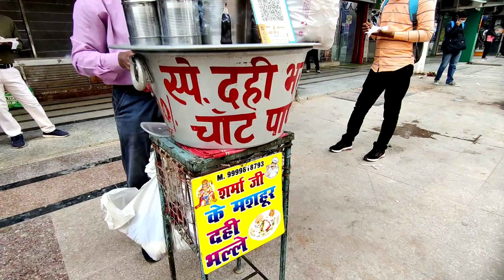80 साल से लग रहा है Bhalle Papdi In Nehru Place 😱 || Street Food of india 🥰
Hope you enjoyed This video